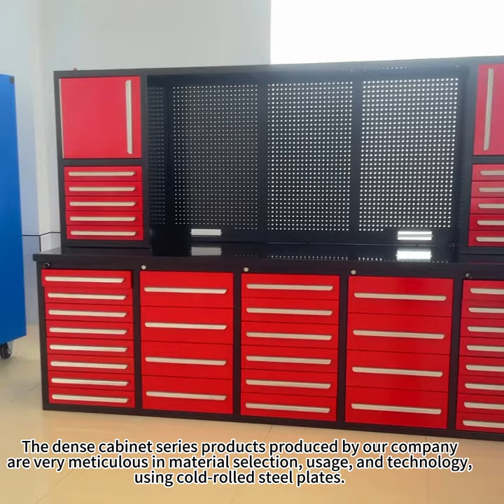Garage Workbench/Steel Tool Cabinet/Work Station Is Popular In Modern Style.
The galvanized garage cabinet combination is made of cold steel plate welded, the surface is sprayed, the paint is smooth and delicate, with anti-rust and anti-oxidation and other special functions.